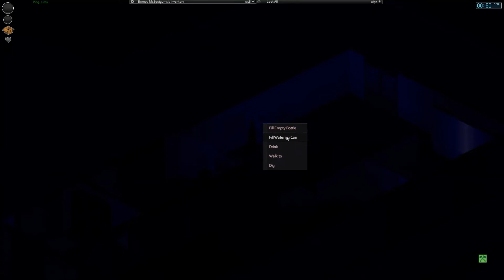Let's Play Project Zomboid With Mutanat - Ep. 7 - Door Choppin' Axe!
Router reset yesterday when the power went out.  When Mutanat connected, his character had to be made new.  Which is okay, since I'm the one who has to live!  We fight a horde of zombies, shoot our pistol, and find an axe!  Oh and my lovely garden is growing.  Mmmm potatoes!

The Indie Stone did an amazing job and continue to work on the game. It's in early access on steam and available a few different ways. If you want to check it out, do so. Immediately!